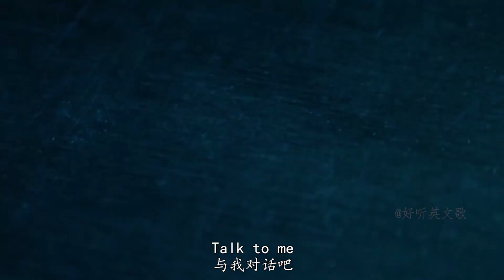感动世界的经典歌曲《Oh Father》，好听又治愈，令人深陷其中